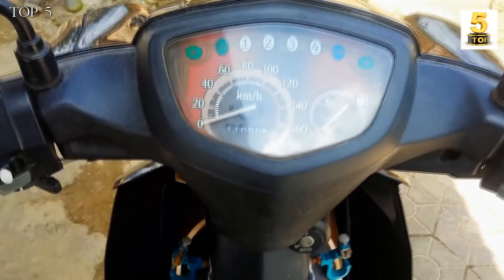Nên chọn XE MÁY 50cc nào?|Các dòng xe máy 50cc được yêu thích nhất|TOP 5 ĐAM MÊ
VIDEO: Nên chọn XE MÁY 50cc nào?| Các dòng xe máy 50cc được yêu thích nhất|TOP 5 ĐAM MÊ

Các dòng xe 50cc rất phù hợp với các bạn học sinh, xe không cần bằng lái, an toàn, tiết kiệm xăng...
sirius 50cc
wave alpha 50cc
exciter 50cc
sym galaxy 50cc
kymco k-pipe 50cc
Giá của các dòng xe 50cc khá hấp dẫn